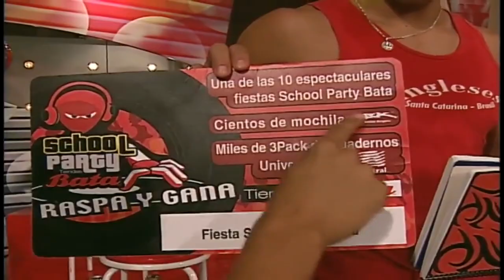Gran Rojo 2003 Kathy y Carolina son enviadas a la Ultima Capilla de Cantantes porPublico (Enero2004)